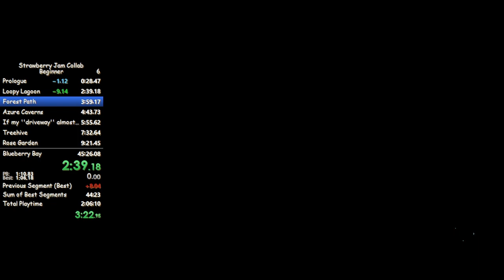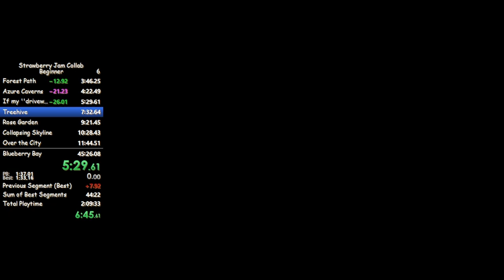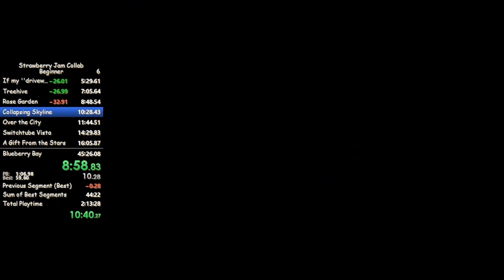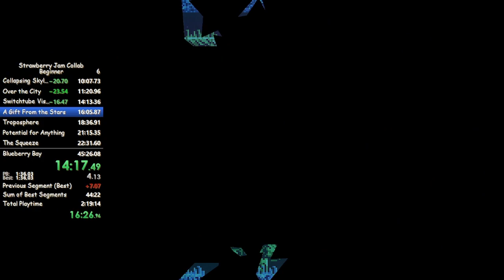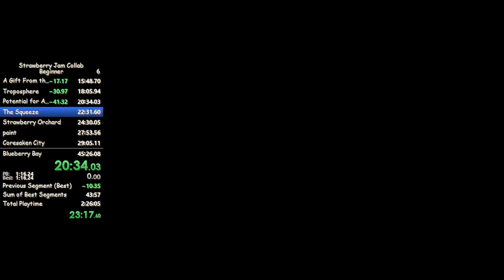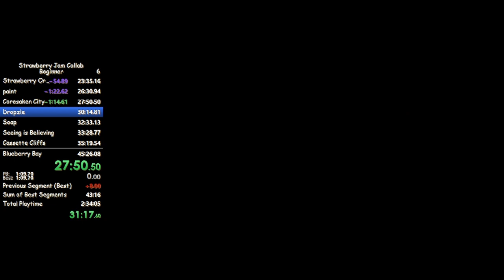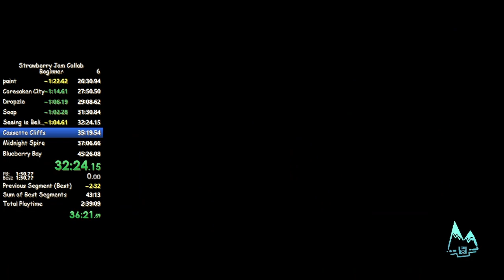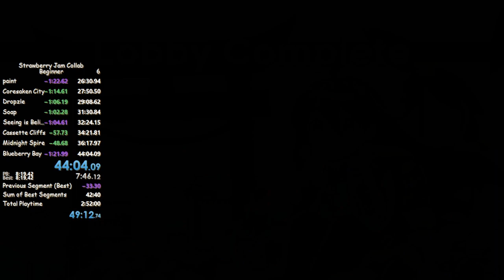(Former World Record) SJ Beginner Lobby in 44:04.095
i have spent the last two weeks learning the speedrun for beginner lobby and then i started doing runs yesterday the first of which was a 45:26 and then my next finished run which was today was this exact run. omg i did not expect to just get the wr but here we are
shoutouts to talia for uploading her run to youtube through gdq and me using that video to steal 50 million strats and also for being so cracked that she did blindfolded seeing is believing in the wr
wr on 03/04/24